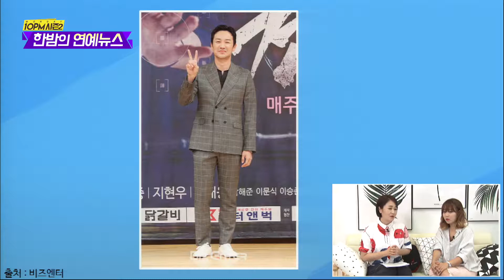[10PM 시즌2] 한밤의 연예뉴스 8회 - 하이라이트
월요일 밤마다 찾아오는 리포터계의 여신! 하지영과
한밤의 연예뉴스의 뉴페이스! 스포츠 서울 남혜연 기자가
생생하게 전하는 '위클리 핫 뉴스'

이번 '스타만났지영'에서는 최근 개봉한 영화 '밀정'의 시사회장과
문세윤, 황제성을 만나 더욱 풍족한 이야기를 담았다!

방송에서 알려주지 않는
연예계 비하인드 스토리가 듣고 싶다면
매주 월요일 밤 10시!!
네이버 V앱, TV캐스트에서 만나요~~
우리 모두 본방사수!!!